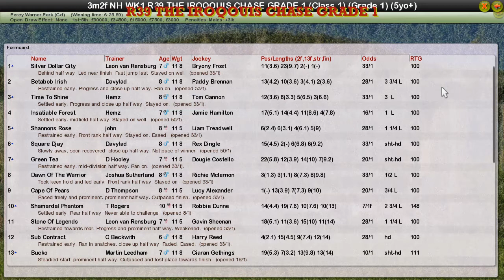NH WK1 R39 THE IROQOUIS CHASE GRADE 1